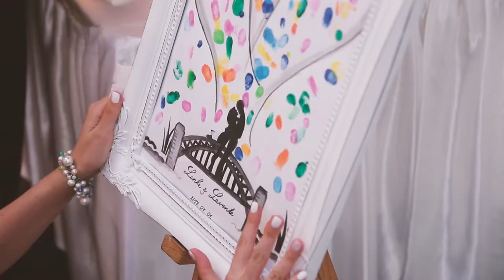Lenke&Levi highlights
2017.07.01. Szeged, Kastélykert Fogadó